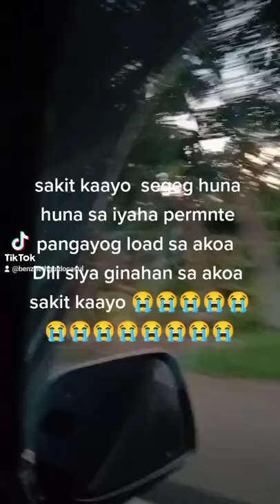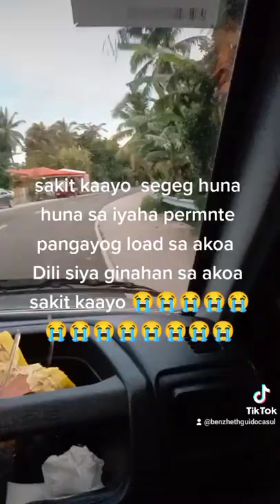September 26, 2021